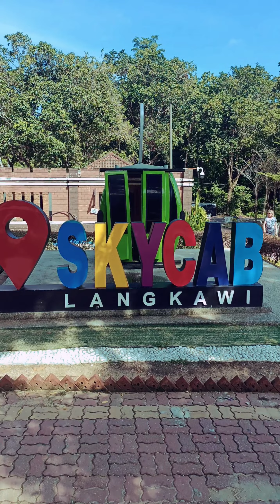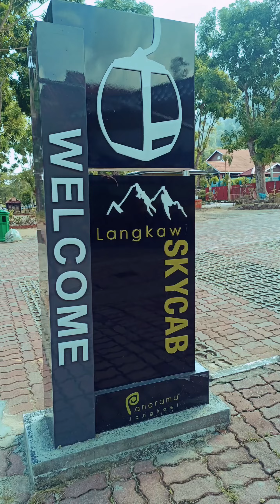Langkawi ( Kochi to Malaysia - Part 5)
Kuala Lumpur to Langkawi - Bus + Ferry or Flight

Transportation - Rent a Car is the best option

Accommodation - Hotels and resorts available

Oriental Village - SkyCab, Sky bridge, shops, cafe etc.